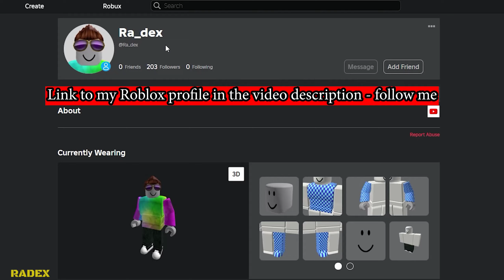CAR CRUSHER 2 - HOW TO ADD - EARN MONEY - Roblox